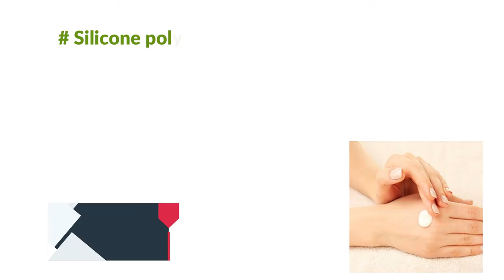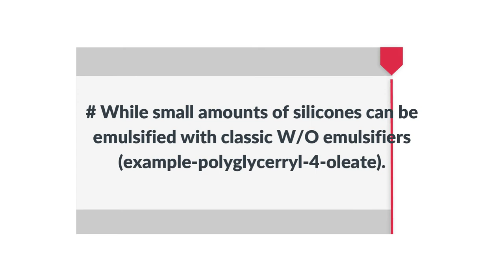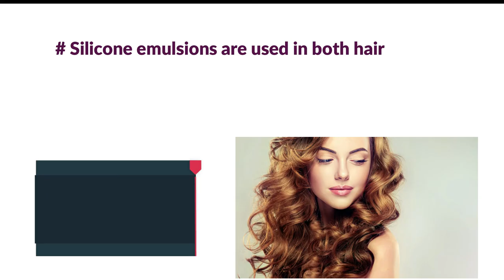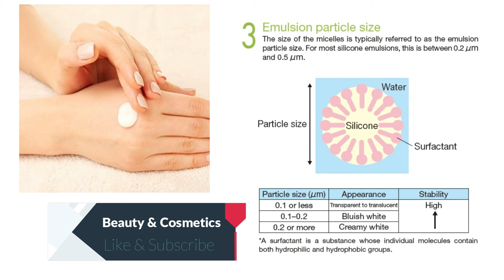Water In Silicones (W/Si) Emulsions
Download brand new app of "School of Cosmetic"

To reduce greasiness of W/O emulsions the oils can be replaced by silicones (example-dimethicone, cyclomethicone) which are not greasy but provide a very nice silky feel on the skin.
Silicone polymers are a class of hybrid organic/inorganic polymers, that show desirable surface properties such a low surface energy and high flexibility, which enables even a very high molecular weight chain to achieve optimal orientation at the interface.
Silicone polymers have dual characteristics, because of which they can either be used as emulsifiers or act as the continuous/dispersed phase of the emulsion in presence of surface active agents.
The resulting W/Si emulsions are aesthetically pleasing and light emulsions with water levels.
In addition manufacturing is easier as they do not need waxes for stabilization and sometimes not even heating.
While small amounts of silicones can be emulsified with classic W/O emulsifiers (example-polyglycerryl-4-oleate).
Larger amount of silicones emulsifier (example-PEG-Poly Ethylene Glycol Dimethicone, PPG-Poly Propylene Glycol Dimethicone, Cyclopentasiloxane).
Silicone emulsifier are very versatile as they can emulsify a large variety of oily substances including silicones, plant oils, waxes, and other high molecular weight substances like silicone elastomers.